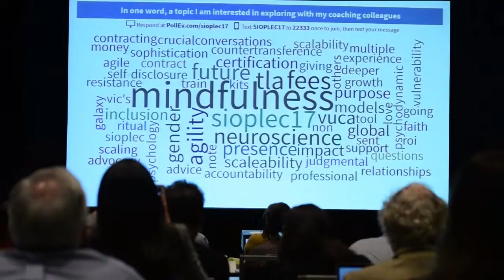Volunteer for Team SIOP